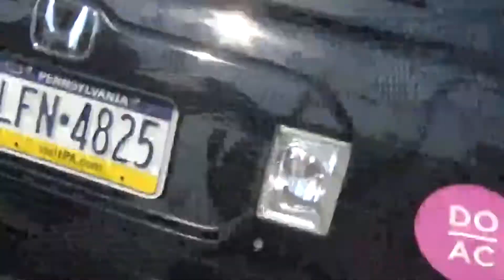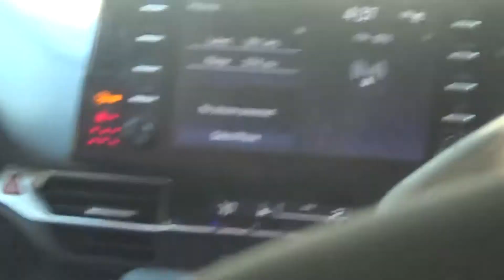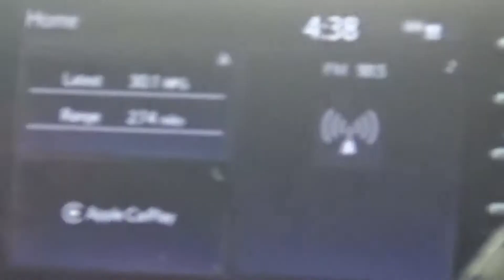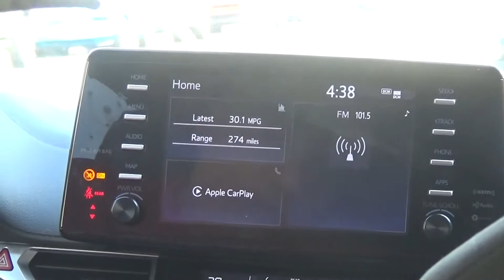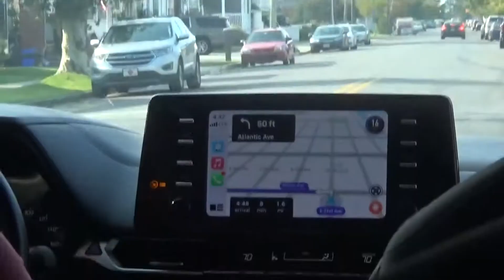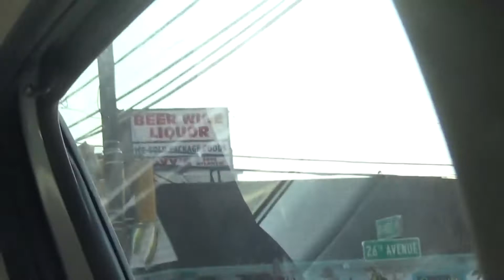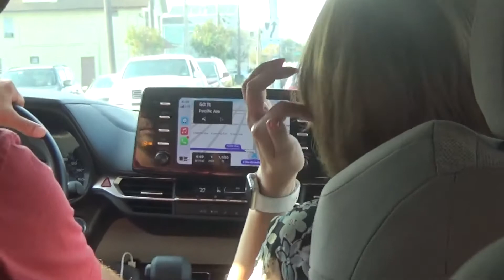2021 Wildwood, NJ Vacation Vlogs (9/10/2021- Final Day)